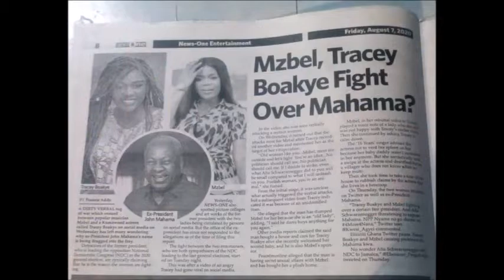🔥John Mahama Vs Tracy Boakye And MZbel Song - Must See 🔥